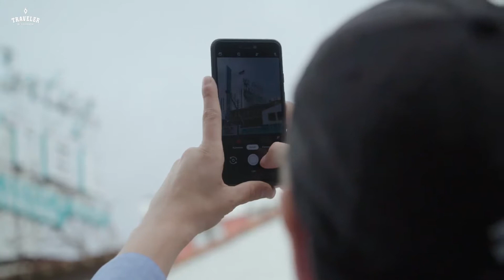Traveler by Foodboom Experiences a Downtown Las Vegas Food Tour with Lip Smacking Foodie Tours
Join in on all the fun as Traveler by Foodboom experiences a Downtown Lip Smacking Tour with Donald Contursi, founder of award-winning Lip Smacking Foodie Tours. The tour of the newly revitalized, booming downtown includes stops at an array of exciting, chef-driven restaurants to enjoy 3 to 4 signature dishes at each venue. Along the way, guests learn about the striking public artworks and eclectic businesses that make up this colorful district.

Downtown Lip Smacking Tour:
Leave the casinos behind for a 2.5-hour tour to get acquainted with the newly revitalized booming downtown that boasts the city’s most dynamic food scene with chef-driven restaurants focused on original, seasonal, and farm-to-table fare.

to learn more about Lip Smacking Foodie Tours and explore the experience options that make Lip Smacking so special.

00:15 Donald Contursi President Lip Smacking Foodie Tours
00:27 Walking downtown
00:50 Making naan bread
02:20 Downtown Restaurants - Therapy
02:45 Cooking in the Therapy kitchen
03:20 Let's Eat!